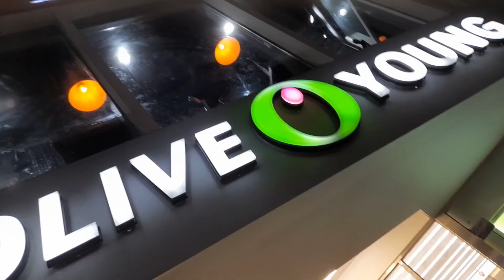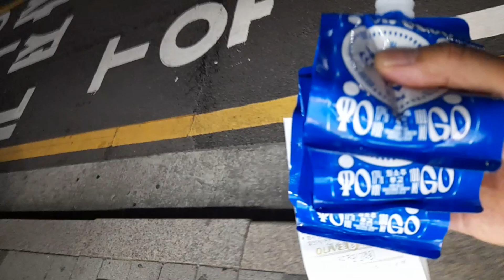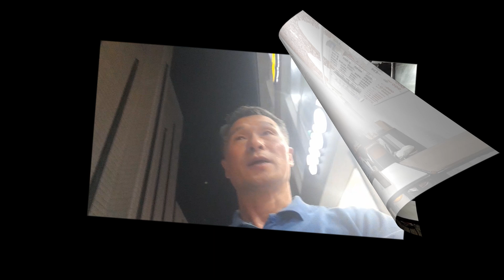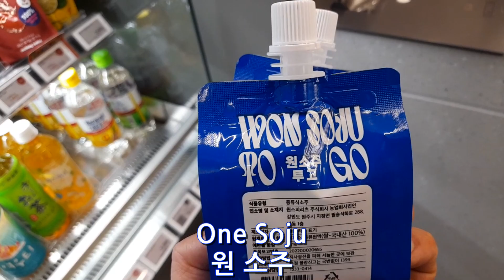원 소주를 왜 이렇게 많이 사가시죠? [한국비즈투어 #17] 라면 ,원 소주-올리브영 Korea, spicy ramen, Soju-Olive Young.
[Korea Biz Tour #17] Last business visit to Korea, spicy ramen, Soju-Olive Young. I hope it will help you with your business tour
방한 마지막 비즈니스 투어를 마칩니다. 신촌 라면-올리브영-원 소주를 많이 사고 출국 합니다.  여러분의 비즈니스 투어에 도움 되시길 바랍니다.